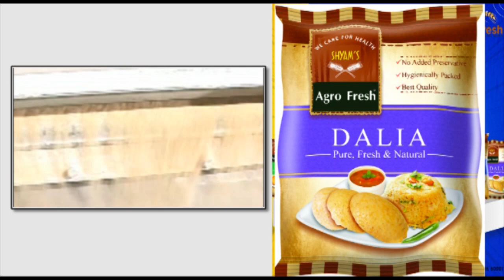Coromandel Express Accident में बंगाल के 31 लोगो की मौत, मृतकों में 3 सगे भाई